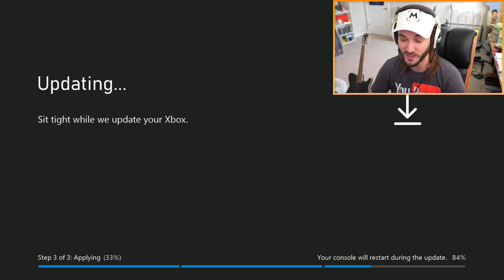This Changes Everything...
DESCRIPTION: This changes everything. Xbox 360 backwards compatibility has finally been FIXED for old Call of Duty games! For years, the older Call of Duty games’ matchmaking has not been working on the Xbox 360 AND the Xbox One and Xbox Series X, but today we got the news that it works again. The FTC was also denied their court case by the judge, which now means that the Microsoft Activision deal has been approved in the US. This is definitely some very coincidental timing…

This is some of the biggest news in gaming, and things might be looking good for Call of Duty again!

So, what do YOU think about XBOX 360 CALL OF DUTY WORKING? Are you getting back on these games, or nah? Leave a comment letting me know! ^-^

Erik - M3RKMUS1C